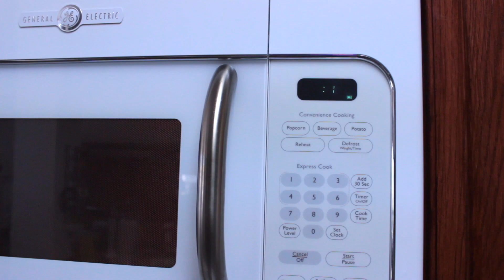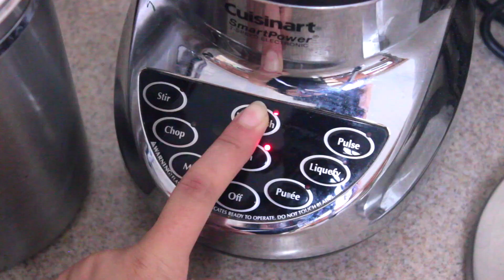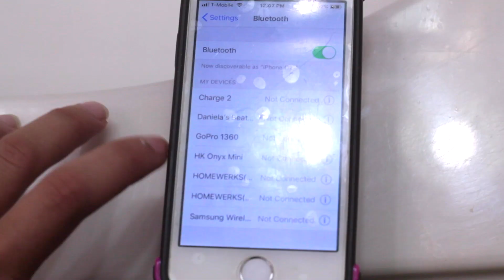MY MORNING ROUTINE expectation vs reality